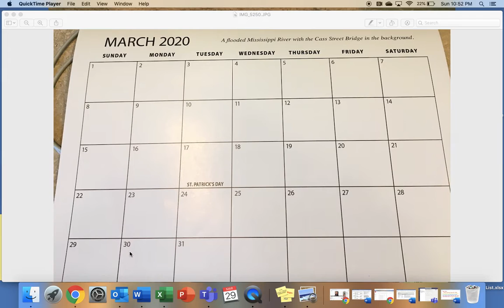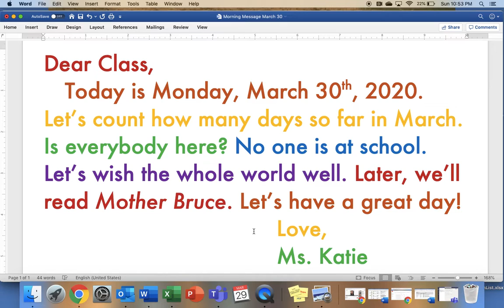Daily Message March 30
Echo read and count along with Ms. Katie!